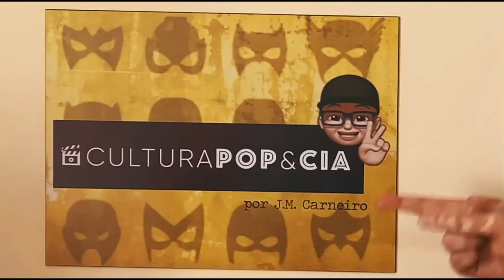TRAILER SNYDER CUT LIGA DA JUSTIÇA | PRIMEIRAS IMPRESSÕES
Com estreia marcada para 18 de março, o Snyder Cut da Liga da Justiça ganhou um novo trailer bombástico neste domingo.

Com a primeira aparição do Coringa de Jared Leto contracenando com o Batman, o Super-Homem com roupa preta, bem como um clima todo bem mais dark que o filme original de 2017 elevam o hype para o longa de 4 horas da DC.

• PRECISA COMPRAR ALGO PRA SUA CASA, PRODUTO DE BELEZA OU ARTIGO ESPORTIVO? CONHEÇA MINHA LOJA PARCEIRO MAGALU

• ACESSE MEU SITE: jmcarneiro.net.br

• CRÉDITOS:
Edição, Roteiro, Direção e Apresentação: JM Carneiro